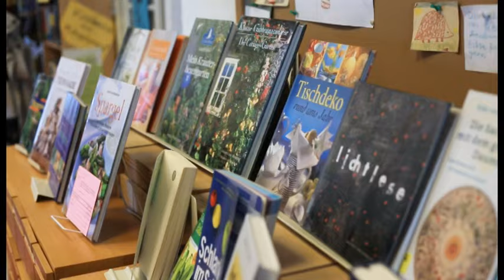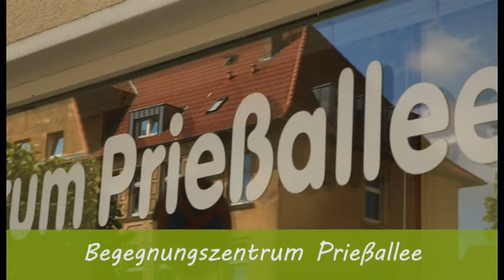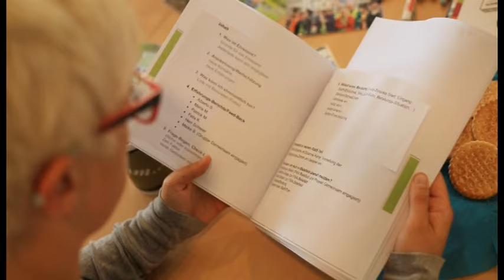Ehrenamt in Bethel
In Bethel gibt es viele Möglichkeiten, sich ehrenamtlich zu engagieren. Das gilt für Menschen mit und ohne Unterstützungsbedarf.